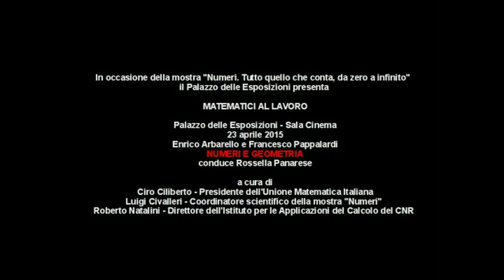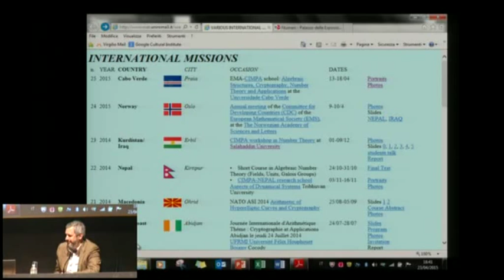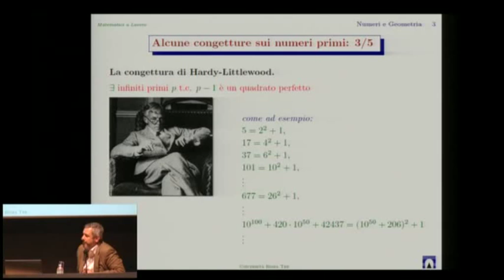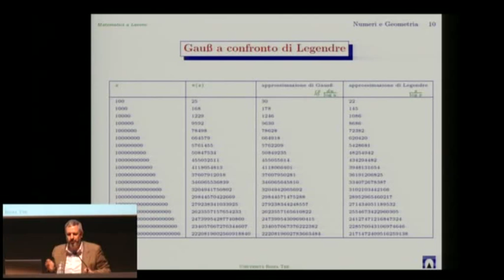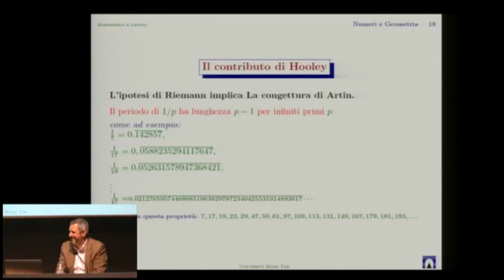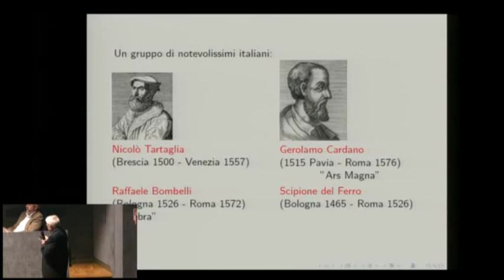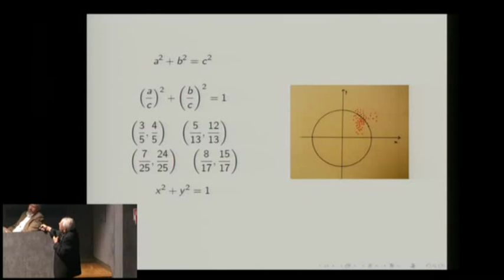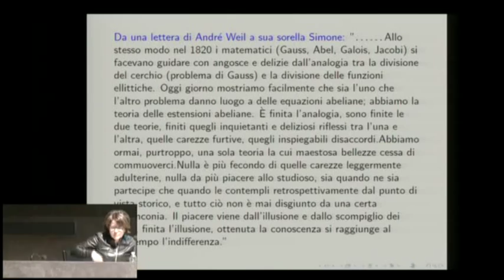Matematici al lavoro tre: NUMERI E GEOMETRIA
In occasione della mostra "Numeri. Tutto quello che conta, da zero a infinito"  il Palazzo delle Esposizioni presenta

 MATEMATICI AL LAVORO

 Palazzo delle Esposizioni - Sala Cinema,  23 aprile 2015

Enrico Arbarello e Francesco Pappalardi
NUMERI E GEOMETRIA
conduce Rossella Panarese

All'inizio ci sono i numeri che conosciamo tutti, quelli con cui abbiamo imparato a contare e a ordinare il mondo. Hanno proprietà profonde, che riusciamo a vedere anche se, in alcuni casi, non ancora a spiegare. Ma per affrontare problemi più nascosti abbiamo bisogno di altri numeri, molto meno familiari, tra cui ad esempio i numeri complessi, che ci aiutano a scoprire nuove figure della geometria. Racconteremo queste storie di numeri e forme, e parleremo del lavoro dei matematici, di cosa mette in moto la loro mente e della loro passione. E del perché, invece, per molti la matematica è così ostica.